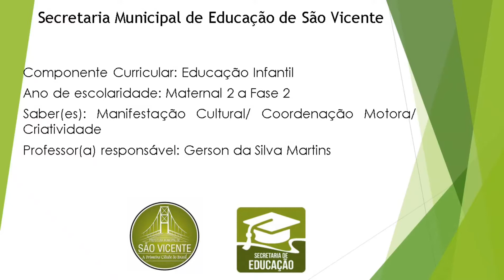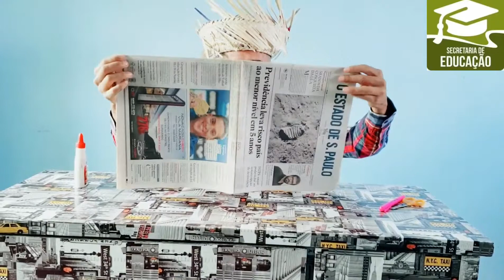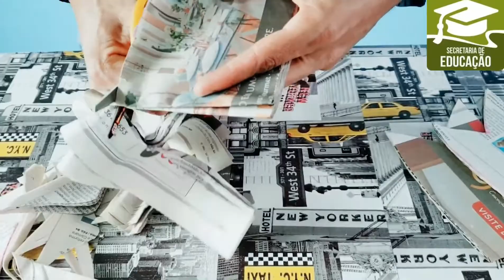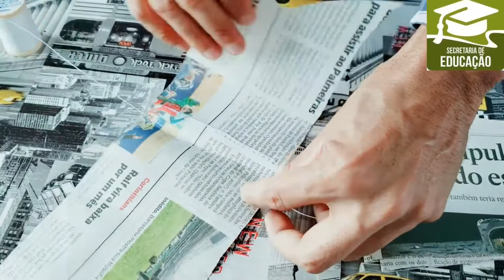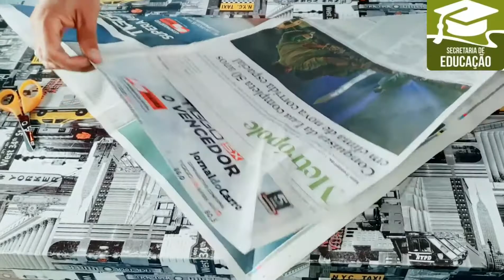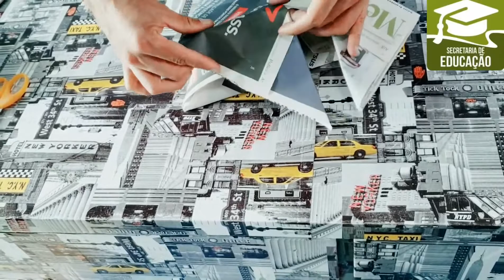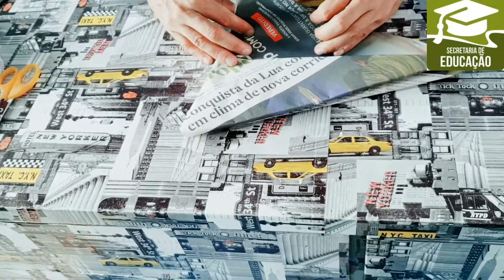Ed. Inclusiva - Vídeo 26 - BANDEIRINHA E BALÃO